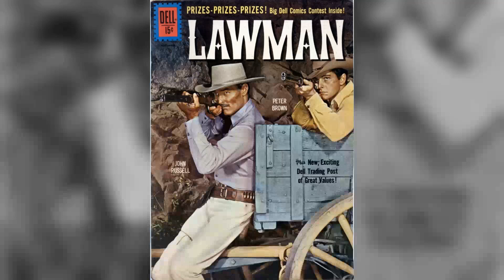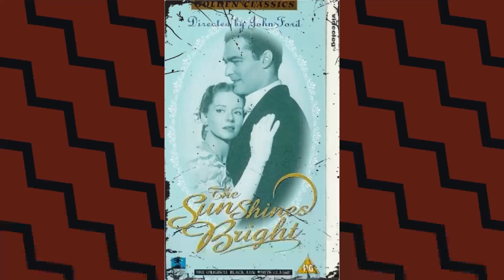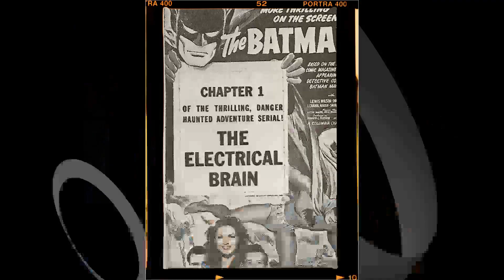Have You Heard the Cinematic Echo of Lawman TV Series? Unveiling the Regret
John Russell as Marshal Dan Troop
Peter Brown as Deputy Johnny McKay
Peggie Castle as Lily Merrill
Emile Avery as Townsman
Dan Sheridan as Jake Summers
Clancy Cooper as Timmo McQueen
Harry Cheshire as Judge Trager
Sailor Vincent as Townsman
Grady Sutton as Ben Toomey
Emory Parnell as Hank the Bartender
Vinton Hayworth as Oren Slauson
Bek Nelson as Dru Lemp
Roscoe Ates as Ike Jenkins
Tom Palmer as Dr. Stewart
William Fawcett as Ed Carruthers
Jon Lormer as Harry Tate
Mickey Simpson as Bill Growthers
I. Stanford Jolley as Gil Breck
Jack Elam as Flynn Hawks
Don Kelly as Grat Lowell
Tom Gilson as Charlie Dane
Lane Chandler as Tom Pike
Mina Vaughn as Dolores - Saloon Gal
Bruce MacFarlane as Clerk
Larry J. Blake as Mr. Parker
Fred Sherman as Bill
Barbara Lang as Julie Tate
Whit Bissell as Al Skinner
Robert McQueeney as Bench Ryan
Catherine McLeod as Cynthia Rogers
Lee Van Cleef as Deputy Clyde Wilson
Mike Road as Bluel
Walter Burke as 'Specs' Toynby
Frank Ferguson as Joe Henny
Don 'Red' Barry as Dusty McCade
John Hubbard as Abel Clark
Jack Hogan as Bob Cawley
Doodles Weaver as Jack Stiles
James Waters as Bates
Don Wilbanks as Chad Walters
Harry Strang as Ed Lecky
Bob Terhune as Competitor
Robert J. Wilke as Fallon - Bounty Hunter
Richard Arlen as Bill Jennings
Tom Drake as Dr. Sam Burbage
Arch Johnson as Andrew Lord
Joel Grey as Owny O'Reilly
Miranda Jones as Bobbie Desmond
Joseph Gallison as Jim Martin Jr.
Ted de Corsia as Barrett - Assassin Leader